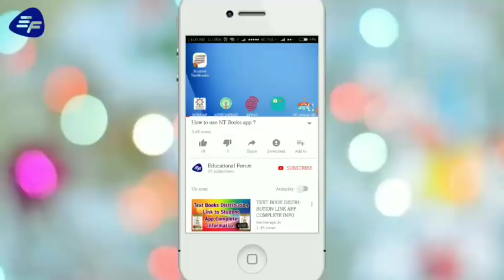FAPTO Dharna at Alamkar 11.07.2018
FAPTO unions called dharna on 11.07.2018